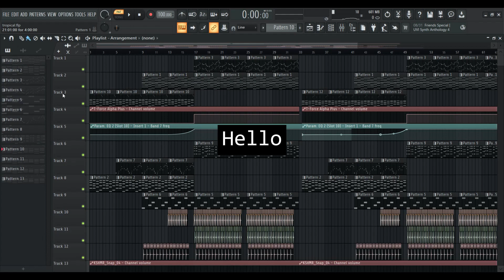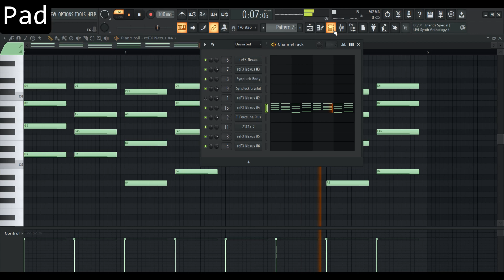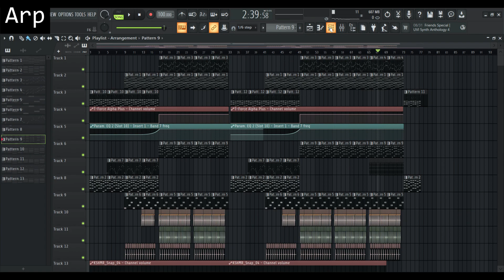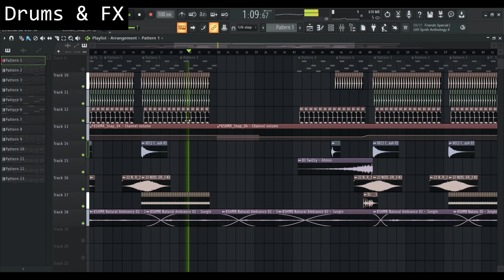How To Make NCS Style Tropical House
「Eternity」out now !!!

dtm初心者、dtm tutorial,flstudio tutorial,flstudio20 tutorial Tropical TropicalHouse Summer2023 SummerEDM2023 EDM2023